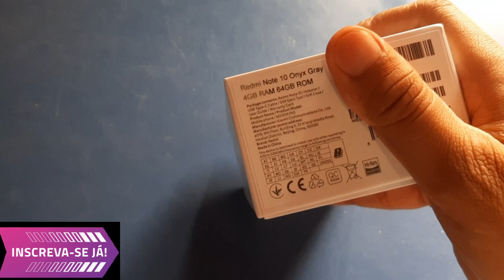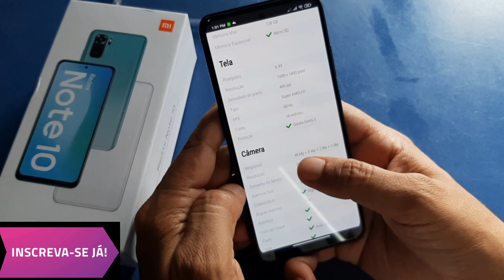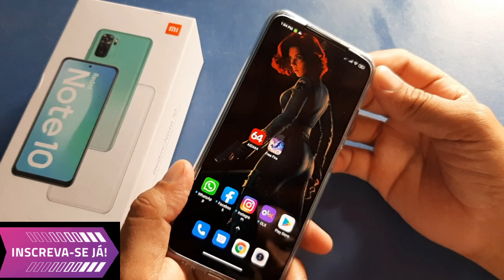Xiaomi Redmi Note 10 Primeiras Impressões (Umboxing)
Será que Vale Mesmo Apena??